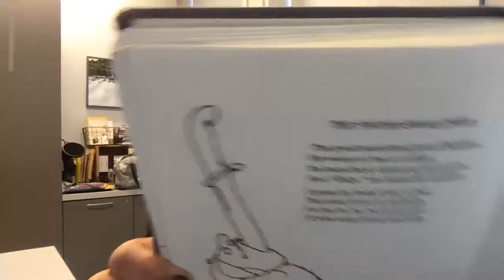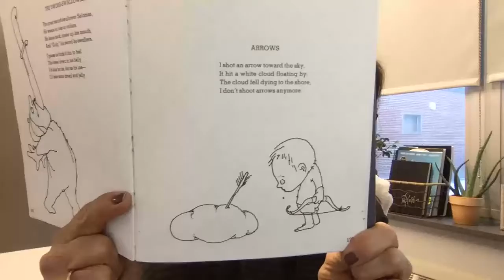1/26 Morning Announcements